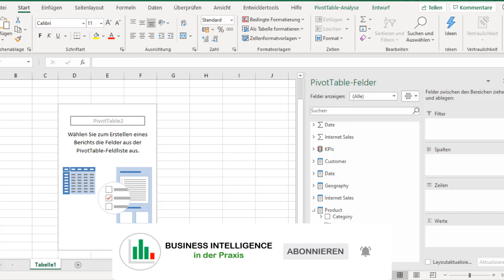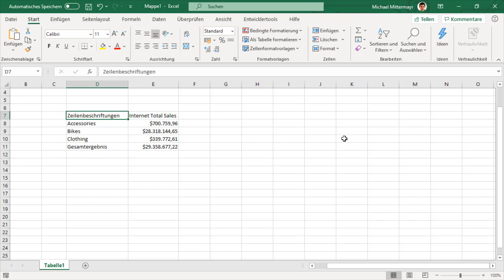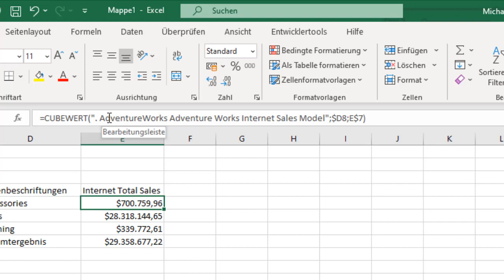Umwandeln einer Pivot-Tabelle in Cube-Formeln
Der Vorteil beim Umwandeln einer Pivot-Tabelle in Cube-Formeln ist, dass Sie die aufwändigen Formeln nicht selbst schreiben müssen, aber auch nicht an die Beschränkungen der Pivot-Tabelle gebunden sind. Sie können nun z.B. nach Lust und Laune Zeilen und Spalten verschieben oder neu einfügen. Bereiche, die Sie nicht mehr benötigen, können Sie einfach löschen – sofern sich keine anderen Formeln darauf beziehen. Auch bei der Formatierung stehen Ihnen alle Möglichkeiten offen.